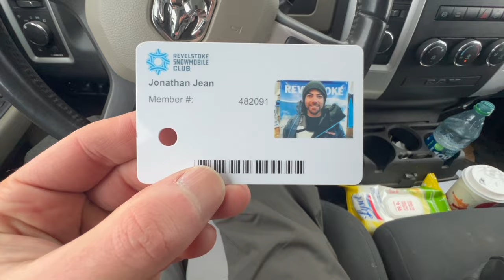Day 1 2023 Funny Fail and pow riding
First Day of the 2023/2024 season. Felt good to shake the cob webs off. Sorry about the video quality still working things out. will be better in the next edit!